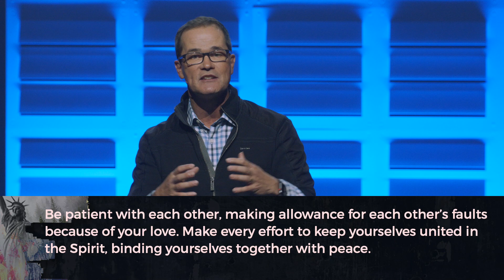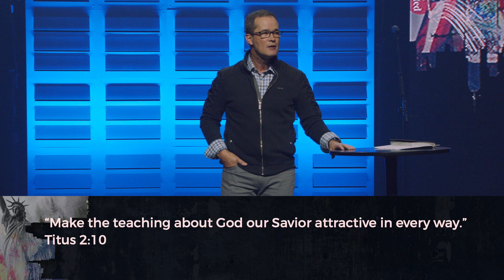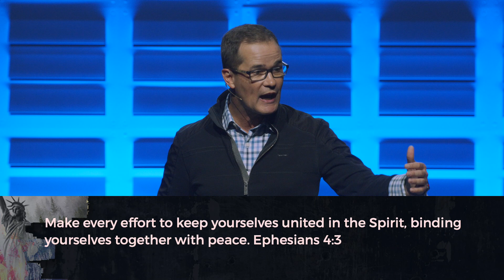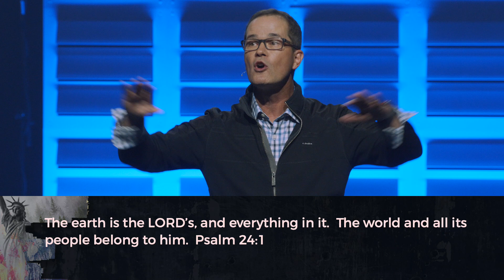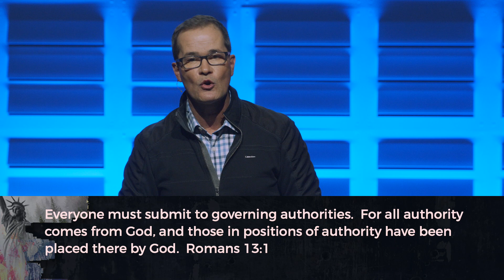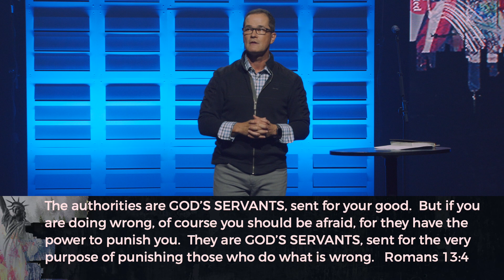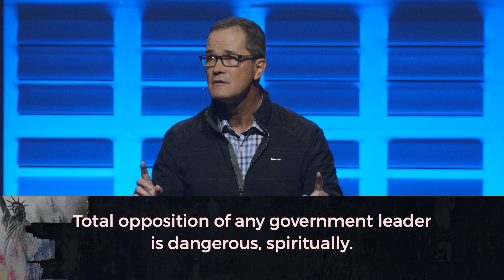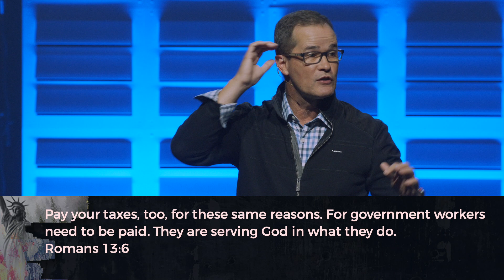Above the Fray: Intentional Unity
We’re the UNITED States of America, but we’re sure not living up to our name these days. As we roll into election week, keep your wits about you, be humble and gentle, and aim for unity in the face of divisiveness. It’s not just a nicety. It’s the Jesus-way of living.